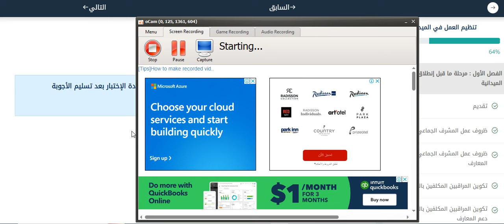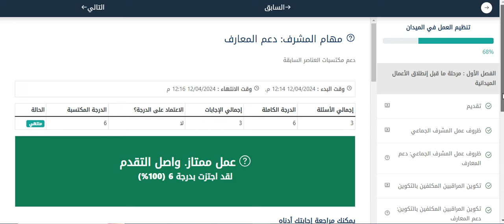(الدرجة الكاملة 100٪) تصحيح اختبار (دعم المعارف 2) الفصل الثاني للوحدة الثالثة